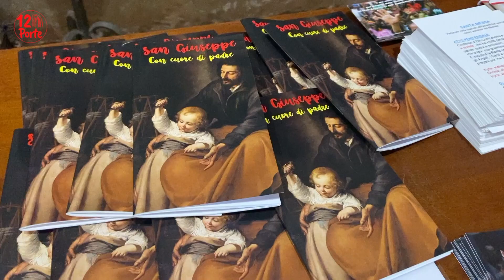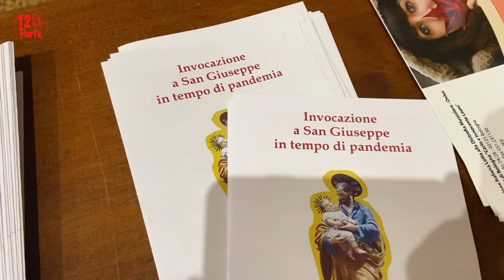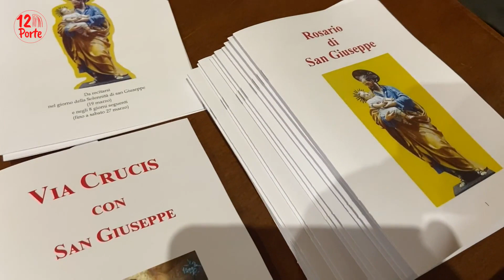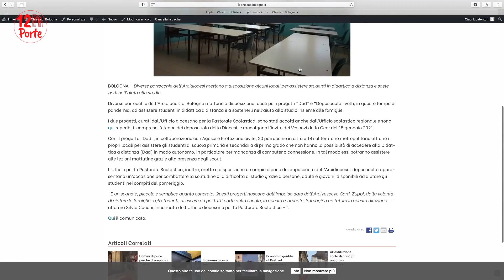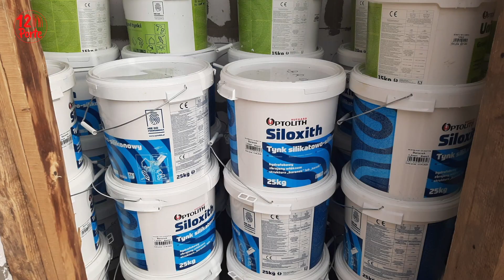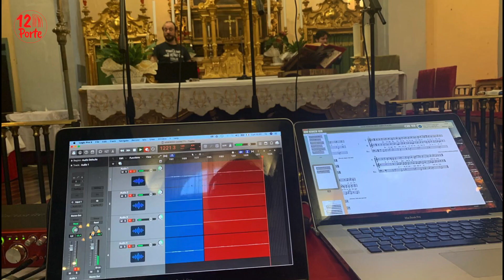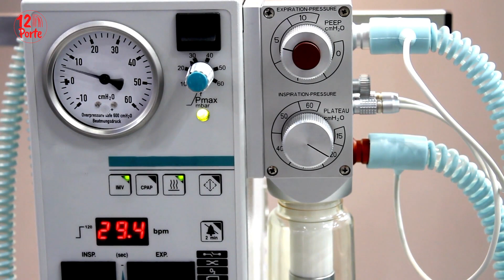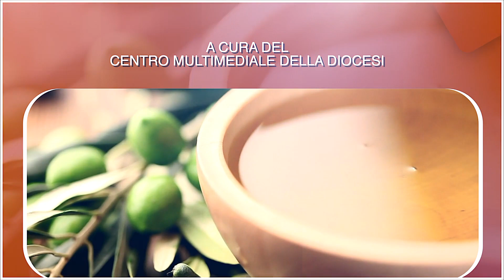12porte 25 marzo